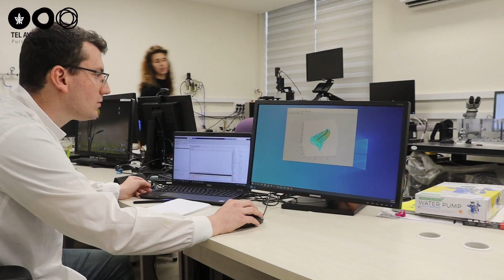A surprising discovery: The female locust has superhero-like abilities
A new study reveals that the female locust’s central nervous system has elastic properties, allowing her to stretch up to two or three times her original length when laying her eggs in the ground, without causing any irreparable damage.
The study was conducted by a team of Tel Aviv University researchers led by Dr. Bat-El Pinchasik of the School of Mechanical Engineering in the Fleischman Faculty of Engineering and Prof. Amir Ayali of the School of Zoology in the Wise Faculty of Life Sciences.